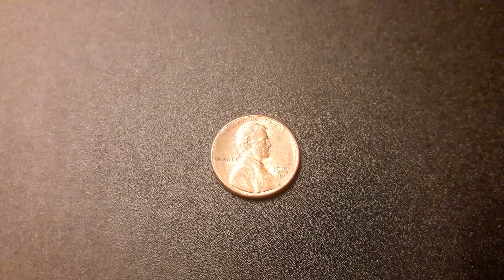Coins : USA Penny 1987 D Coin